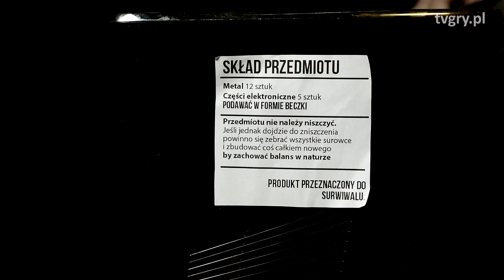Mechaniki gier survivalowych kontra rzeczywistość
Największe absurdy gier typu Minecraft.